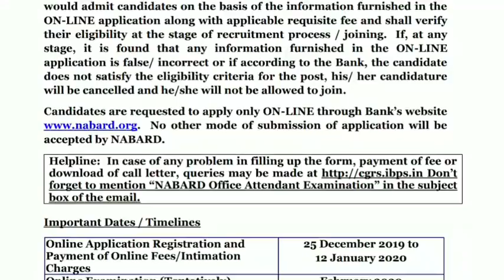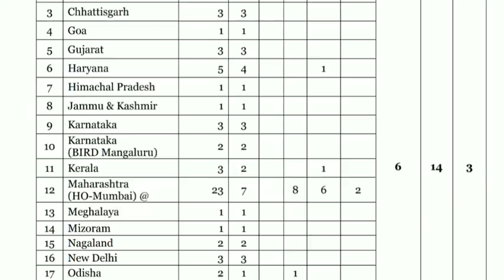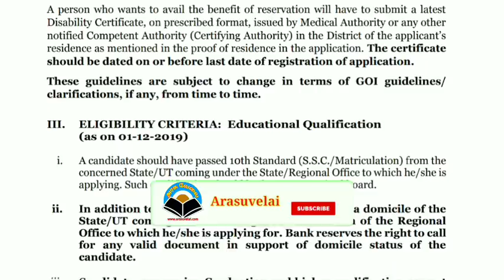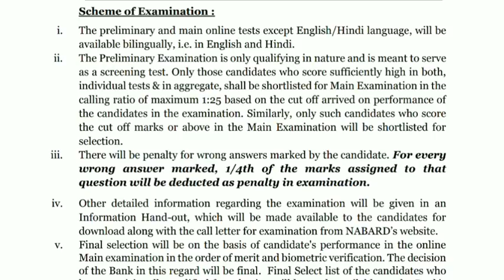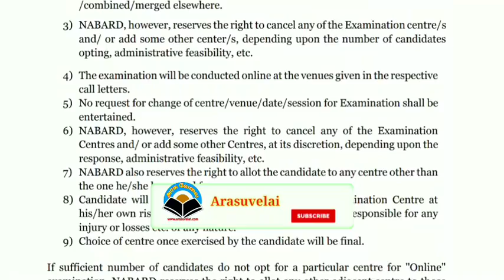NABARD வங்கியில் அலுவலக உதவியாளர் வேலைவாய்ப்பு